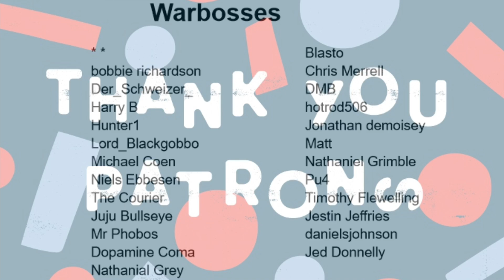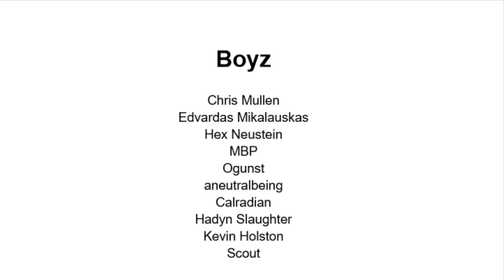Heart of Iron Epilogue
100% unofficial and in no way endorsed by Games Workshop.